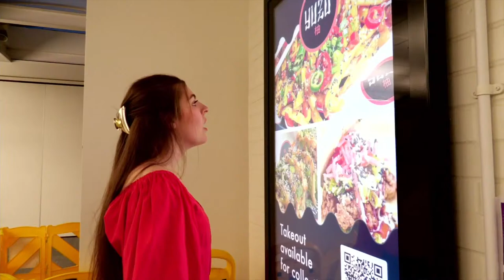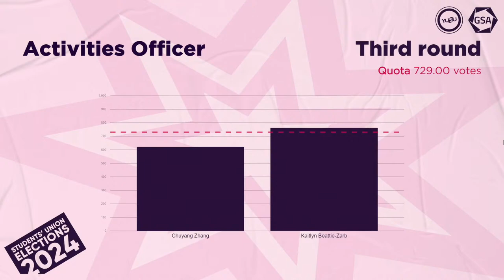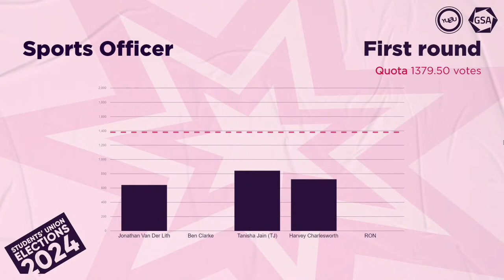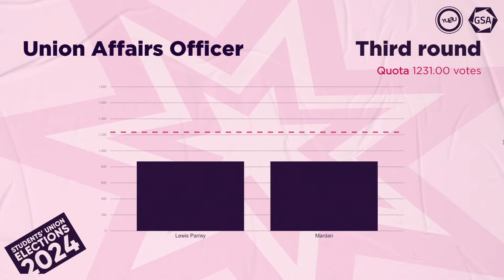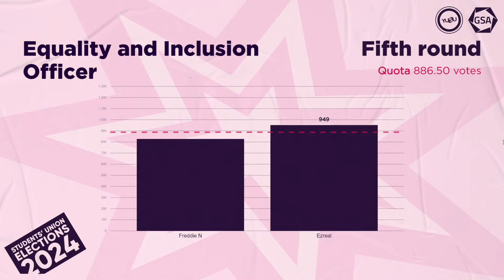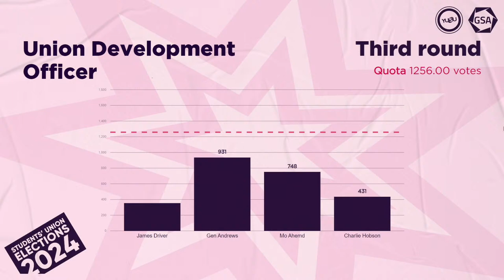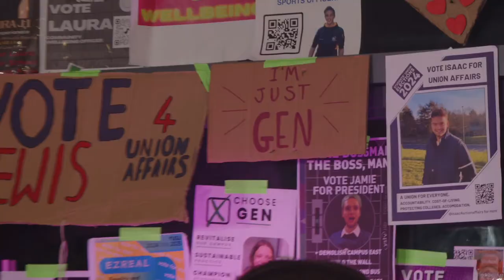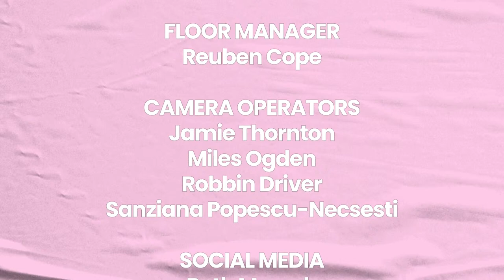Election Results Night | Elections 2024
0:00:00 - Introduction
0:04:16 - Intro Video
0:07:12 - Welcome
0:13:50 - Interview with Meely Doherty (Outgoing Academic Officer)
0:14:54 - Academic Officer
0:17:45 - Interview with Fion Cudmore (URY Elections Lead)
0:19:53 - Activities Officer
0:23:28 - Interview with Fenella Johnson (Academic Officer)
0:28:49 - Interview with Kaitlyn Beattie-Zarb (Activities Officer)
0:34:05 - Interview with Ben Vulliamy (YUSU CEO)
0:37:05 - Sports Officer
0:42:15 - Interview with Pierrick Roger (Outgoing Union President)
0:43:58 - Union Affairs Officer
0:48:19 - Equality and Inclusion Officer
0:54:13 - Interview with Tanisha Jain (Sports Officer)
0:59:28 - Interview with Lewis Parrey (Union Affairs Officer)
1:04:39 - Interview with Ezreal Xie (Equality and Inclusion Officer)
1:09:47 - Interview with Jonny Exon (GSA CEO)
1:11:36 - Union Development Officer
1:17:31 - Interview with Hannah Nimmo (Outgoing Community and Wellbeing Officer)
1:19:48 - Community and Wellbeing Officer
1:26:13 - Interview with Gen Andrews (Union Development Officer)
1:31:23 - Interview with Freddy Russell (Community and Wellbeing Officer)
1:36:30 - Conclusion